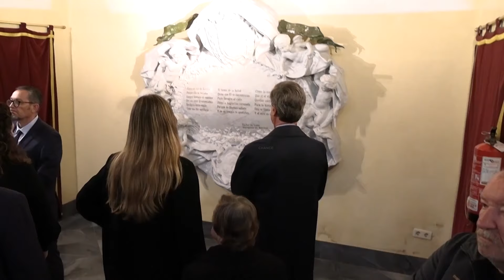Cayetano Martínez de Irujo, fiel al Cristo de los Gitanos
Una Semana Santa más, Cayetano Martínez de Irujo se ha dejado ver en el templo que alberga al Cristo de los Gitanos, en Sevilla. Una hermandad ligada a la historia de la Casa de Alba y una tradición, la de estar con él en esta fecha tan señalada, que se repite año tras año.